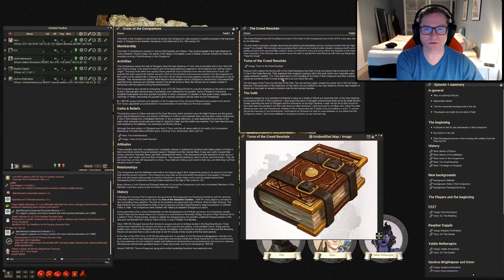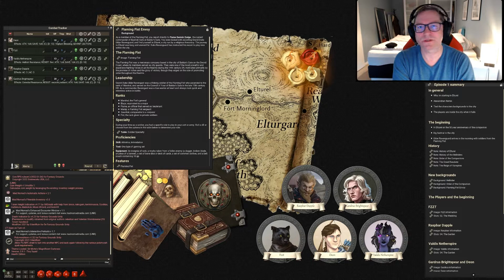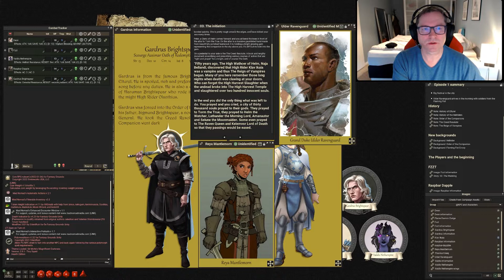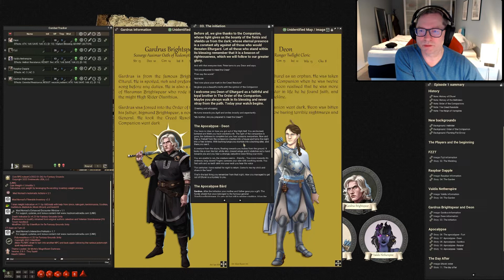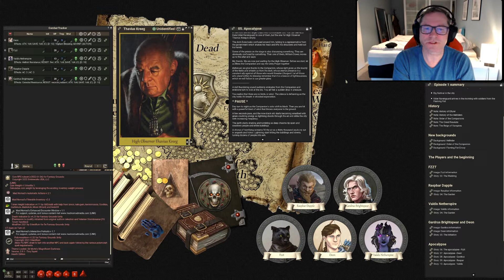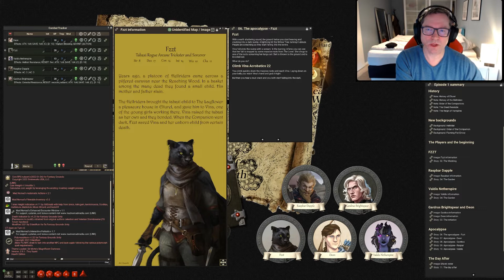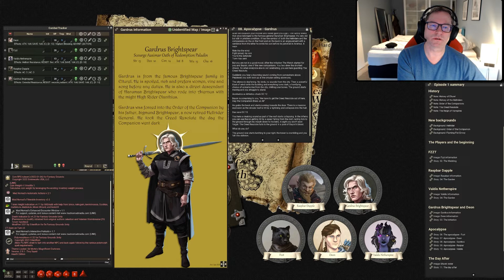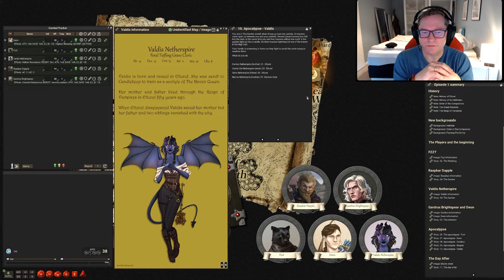Descent into Avernus - Alexandrian Remix - Episode 1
Due to technical problems with with Streamlabs OBS i wasn't able to stream the first episode. Instead I created this video to introduce you to the players and show you how I started my players in Elturel.

This campaign is based on the Alexandrian Remix by Justin Alexander